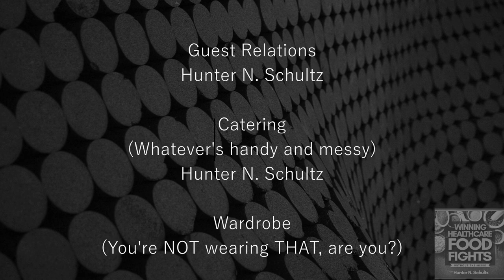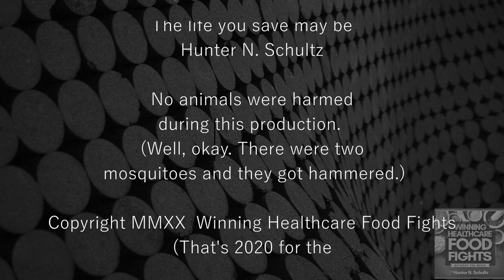Carl Schuessler, Jr. -- A Good Advisor and Courage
Carl Schuessler, Jr, explains why you need a good advisor and courage to get care coverage right. Carl unpacks Faircost Health Plan while giving real-world examples.

Carl is the co-founder of Mitigate Partners, a Risk Management, Cost Containment, and Employee Benefits Consulting firm, which is a partnership of 21 employee benefit consulting and brokerage firms that allows local management within a collaborative environment with more than 400 years of combined experience.

Epiphany Direct Primary Care -- Short video about Dr. Lee Gross, the Direct Primary Care Doctor at Epiphany HEALTH who was integral and instrumental as part of our FairCo$t Health Plan at the Hospital.  Dr. Gross is a community doctor and a national leader in fixing our broken health care system, leading by example.

Show Index:
03:20 Unpacking FairCo$t Health Plans.
13:05 Where the real cost savings are.
14:37 Direct Primary Care’s key role and Dr. Lee Gross.
16:00 Wait a minute? A hospital saved money with DPC?
17:30 The old way, versus the new way.
21:28 Self-Funded. What kind of black hole aren’t we looking at?
26:16 We’re growing our business fast. What now?
31:00 Are their differences between governments and businesses adopting FairCo$t?
36:25 What are the hot buttons? Getting to yes, faster.
37:33 A little courage and a good advisor.
38:40 Getting to yes means change.
39:15 Green Imaging saving FairCo$t clients over $1.3 million.
42:09 What’s Mitigate Partners about?
45:51 FairCo$t – It’s being done now.